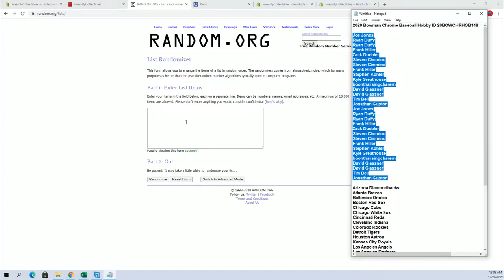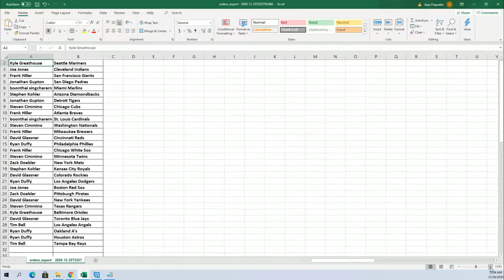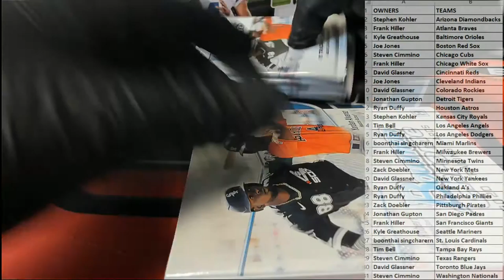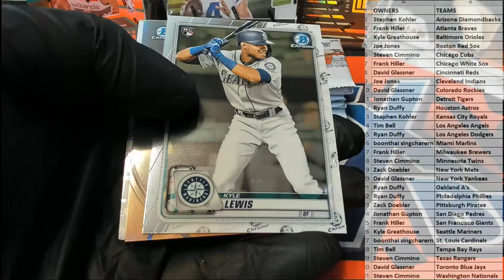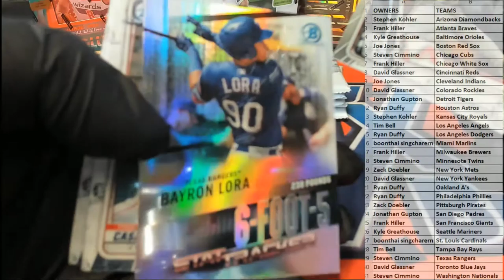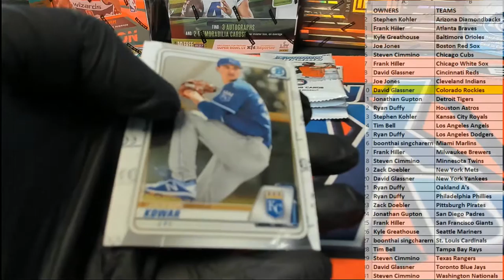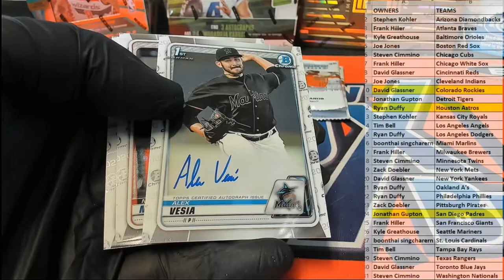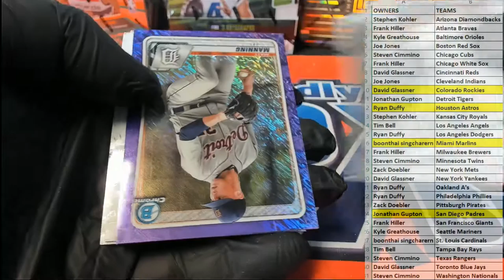2020 Bowman Chrome Baseball Hobby ID 20BOWCHRHOB148